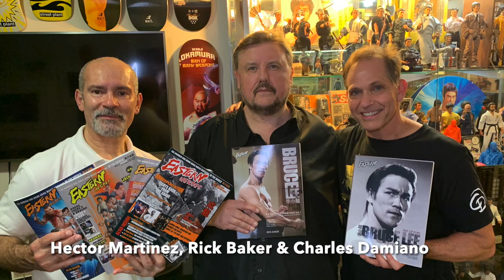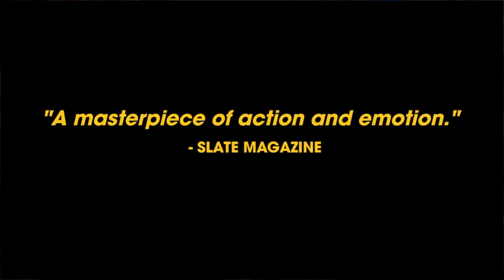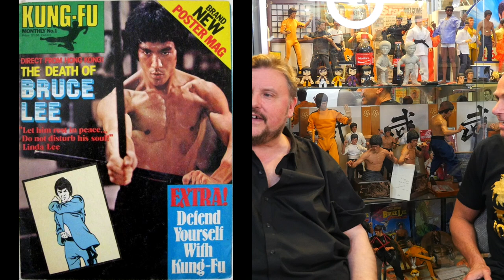Bruce Lee GAME OF DEATH Redux review | BRUCE LEE interview with Rick Baker, Bruce Lee Author Part 3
Click Links below for the Best Rick Baker Bruce Lee magazines & Books:
*Eastern Heroes Bruce Lee Issue No 4 Game of Death Special
*Bruce Lee ETD Scrapbook sequences Vol 5 Paperback Lee: His Greatest Hits (the Big Boss / Fist of Fury / the Way of the Dragon / Enter the Dragon / Game of Death) (The Criterion Collection) Blu-ray
*Enter the Dragon Bruce Lee Finger Gloves
*Game of Death Yellow Costume Jumpsuit
*Game of Death Yellow Sneakers, Onitsuka Tiger Unisex Mexico 66

Bruce Lee GAME OF DEATH Redux review and BRUCE LEE interview with Rick Baker, Bruce Lee and FOUNDER OF EASTERN HERO'S MAGAZINE part 3!  Learn about Rick Bakers Bruce Lee Story and about his visit to New York's "Urban Action Showcase" and the premiere of Bruce Lee's Game of Death Redux film that he attend as well as the new Bruce Lee Collectibles he has coming out and more!

Film credits:
Short Clips of Bruce Lee in The Game of Death